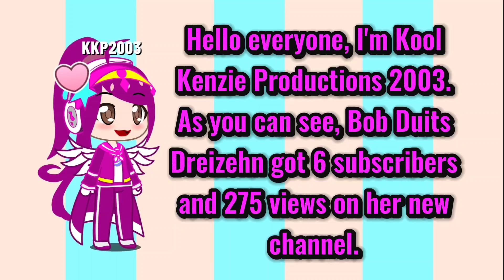Bob Duits Dreizehn got 6 subscribers & 275 views on her new channel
Kool Kenzie Productions 2003 (Kenzie Lavender Avone) is in the video.

Make welcome!